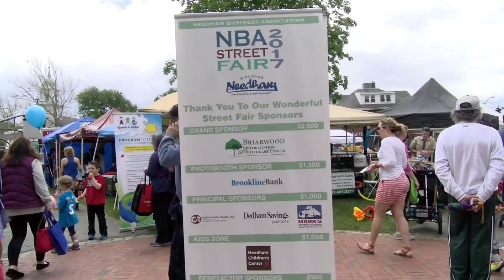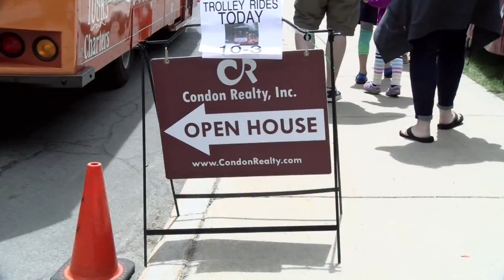Needham Business Association's Street Fair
The Needham Business Association held its annual Street Fair to connect residents with local businesses.